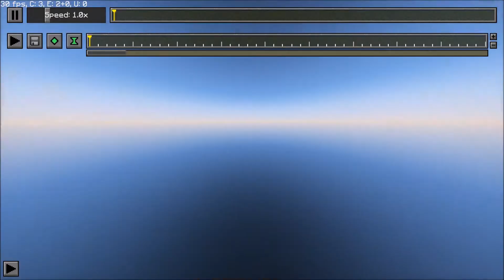How to create beautiful camera movement in Minecraft using replay mod | Tutorial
Thank you everyone for showing support to make videos like this possible!

I have permission from Tobu to use his songs in my videos.